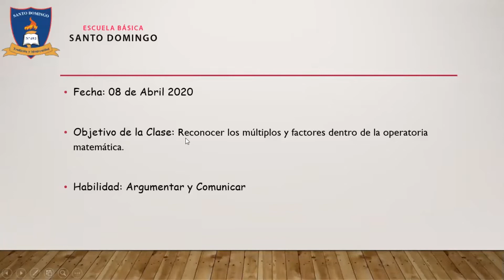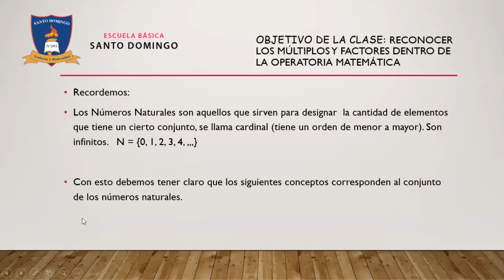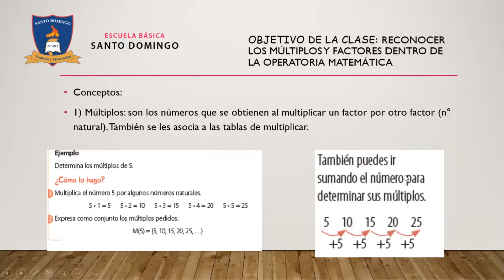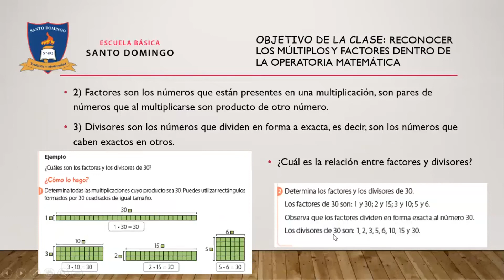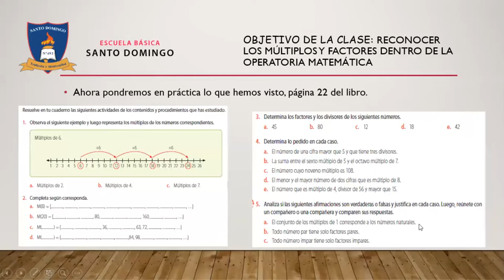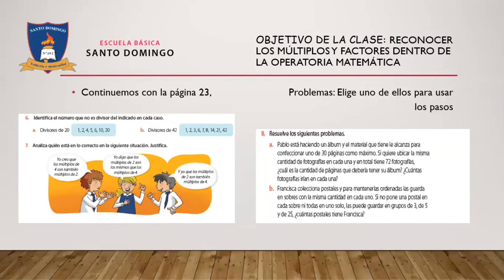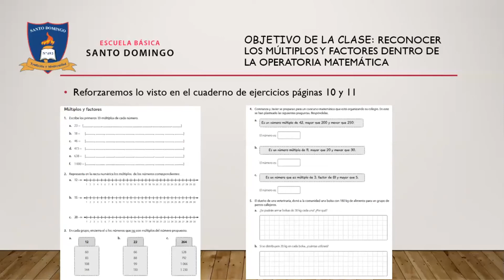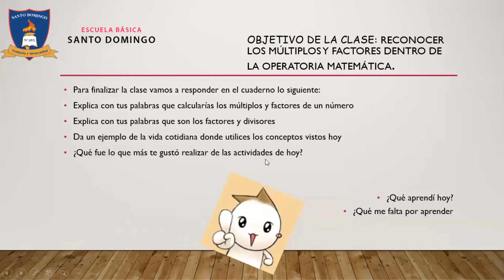Clase 3 Unidad 1 Matemática 6°Básico